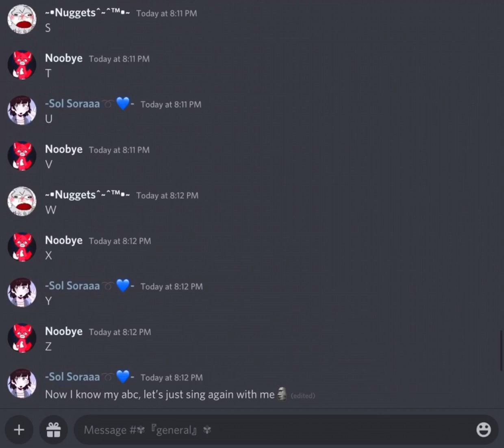ABC chain time 👹💅✨